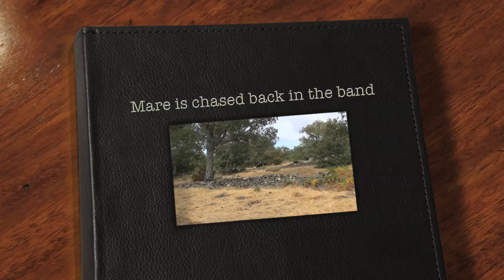Mare is chased back in the band by the stallion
Project of dr. Lucy Rees (etholigist) and Victor Ros
Pottokas in Piornal Spain

Ethology course where people get the chance to observe feral horses and learn about applied ethology. You hear Victor Ros his voice, and he explains.

Note: Mares do not fight, what they are is persistent and when they want to leave a band they leave. In this example the stallion is getting her back but the next day we found her alone. She just found the right moment where she was able to leave the band.